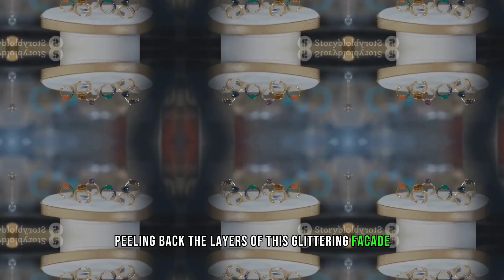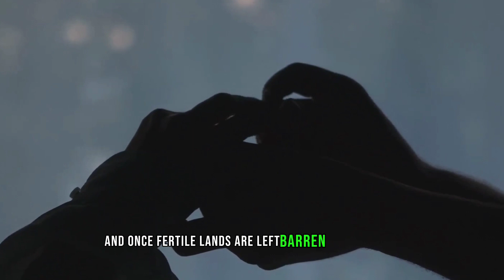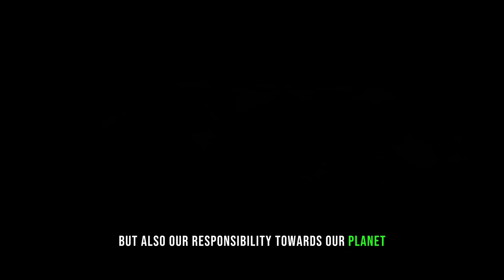The Big Diamond Lie: How They Deceive Lovers?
Hello, science enthusiasts! Today, we'll take a fascinating journey into the universe, traversing space, and exploring the phenomena that govern life as we know it. We'll be diving deep into the scientific theories of Albert Einstein and Isaac Newton, two of history's most influential figures in science

This in-depth video focuses on deceptive tactics in the jewelry industry, looking at how they deceive our loved ones and what we need to know to make the right choices. With this video "The Big Diamond Lie: How They Deceive Lovers" you will learn

Diamond Deceptions and Tricks: Learn about shady jewelry sellers and common deceptions.

True Love vs. Materialism: Understanding true value in relationships, important details beyond love.

Blood Diamonds and Ethical Jewelry: Learn about the true face of the blood diamond industry and ethical jewelry choices.

The Right Decisions When Choosing a Ring: Tips and tricks to consider when buying a ring and reliable alternatives.

This video will help you make the right choices when shopping for jewelry and understand the balance between honesty and true love in relationships. You can make more informed and healthy decisions by sharing this important information with your loved ones.

You can learn more about these important topics and share them with your loved ones by following our channel and liking our video. Thank you!